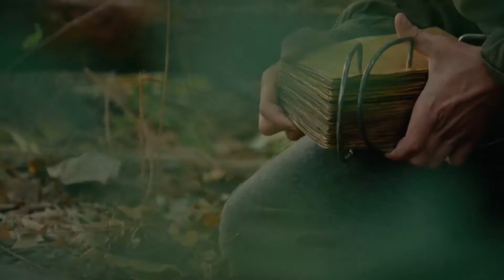Prayers of Faith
President Eyring, using the example of Joseph's prayer, teaches us of the power of praying with faith.